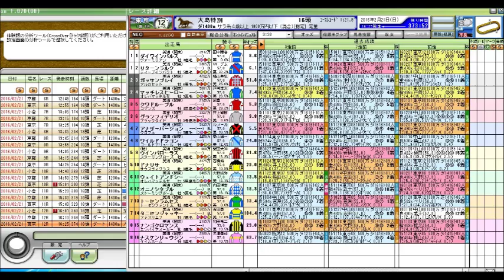大島特別 競馬予想参考データ 2016年 「競馬レース結果ハイライト」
小倉大賞典
中山記念
阪急杯
愛知杯
京都記念
共同通信杯
クイーンカップ
きさらぎ賞
東京新聞杯
日経新春杯
京成杯
中山金杯
京都金杯
有馬記念
中山大障害
阪神カップ
金鯱賞
凱旋門賞
競馬 名 勝負
競馬ラボ
競馬 実況
宝塚記念
菊花賞
日経新春杯
競馬ブログ
馬券術
競馬ブック
中京記念
jra-van
札幌記念
中山金杯
競馬 事故
京都大賞典
競馬 2ch
複勝 三連単
武豊
優駿
七夕賞
日刊競馬
高松宮記念
競馬ソフト
投資競馬
jra
ＪＲＡ
競馬
京都金杯
天皇賞（秋）
宝塚記念
北九州記念
東海ステークス
競馬ブック
競馬エイト
競馬の達人
重賞
競馬 名 実況
中山大障害
小倉記念
競馬
競馬予想
競馬場
競馬 ファンファーレ
安田記念
WIN5 万馬券 枠連
函館記念
競馬beat
競馬場
競馬ダイジェスト
ＪＲＡ－ＶＡＮ
競馬 予想
馬連 三連複 単勝 ワイド
新潟記念
G1
的中率
ジャパンカップ
馬券
競馬結果
天皇賞（春）
競馬 名実況
日経ラジオ
秋華賞
京成杯
名勝負
日刊コンピ
エリザベス女王杯
競馬beat
競馬儲ける
キズナ
フェアリーステークス
毎日王冠
競馬 感動
スプリンターズステークス
競馬新聞
デイリー杯２歳ステークス
競馬中継
オークス
競馬場の達人 林修
万馬券
競馬 名勝負
３連単
有馬記念
京都牝馬ステークス
回収率
競馬必勝法
皐月賞
競馬 落馬